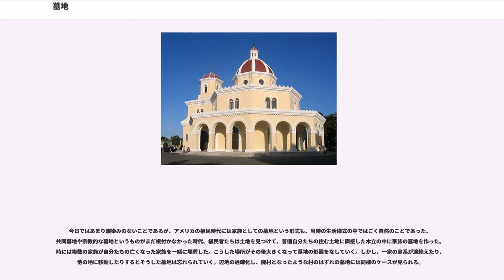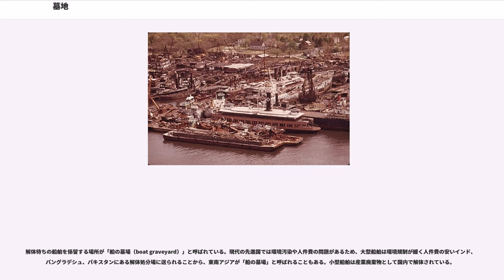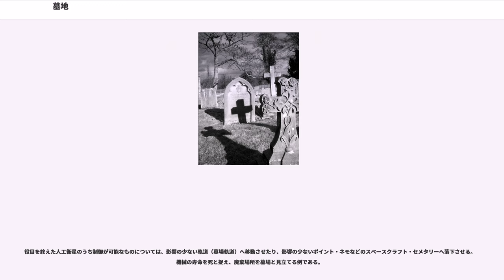墓地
墓地（ぼち）とは、亡くなった人の遺体や遺骨を埋葬する墓を設けるための区域。墓場（はかば）ともいう。なお、墓をつくるために土地（墓地等）の一部を区画した部分を墓所（ぼしょ）という。

英語で墓地を意味する cemetery という言葉は、ギリシア語の （眠る場所）、つまりそこに死者が永遠の眠りについている場所を暗示する言葉に由来している。
墓地は、西ヨーロッパ諸国では故人の葬儀の最後の儀式が執り行われる場所でもある。こうした儀式、もしくは祭礼は、文化や信仰、宗派によってもかなり異なってくる。墓地はその設けられる場所により、それ以外のところにある墓地とはかなり区別されるものになってくる。

文化や地域にもよるが、墓地は通常は礼拝の場所、つまり教会、礼拝堂に直接隣接するものではない。たとえば、英語で言う graveyard （墓所）というものは、たいていは churchyard（教会の中庭）に設けられている。スコットランドやイングランドでも北部では kirkyaird という。churchyard というのは、もともとは文字通り教会の前の中庭であって、直ちに墓所に結びつくものではなかった。たえば、哲学者のセーレン・キルケゴールのラストネームは、やはりデンマーク語で「墓地」のことであると、しばしば誤解されているのもその例である。実際には教会に附属する周辺の農牧地（-gaard, 英語の garden の原義である「囲い地」の意に近い）を意味する。

およそ17世紀頃からヨーロッパでの葬儀は、教会の統制の下に、主として教会の敷地の中で行われるようになってきた。その仕来たりは時代と共に変化はしてきたが、ヨーロッパ大陸では遺体は、それが腐敗するまで、通常そのまま大規模な墓の中に埋葬されていた。遺体が腐り果てると、掘り起こして納骨堂に収められた。でなければ、墓所の側面のアーチを描くような壁に沿って並べられるか、あるいは教会の壁の背後、もしくは床の厚い石板の下に納められた。

その後、中世の時代、都市の城壁の内部に遺体を埋葬することは、伝染病の蔓延につながり公衆衛生上深刻な問題となった。結局、いくつかの墓地は、人口の密集した都市の中心部から引き離されることになった。たとえば、18世紀後半、パリの大きな墓地から掘り起こされた遺骨は、パリのカタコンブの中の納骨堂に移され、墓地は、都市中心部では一切禁じられることになった。
教会や教会付属の墓地とは無関係の墓地管理会社や共同墓地の類は、大多数が19世紀初頭から出現してくる。特に眺望がよく、公園のような霊園というかたちで、既にその時期から誕生してきている。ただし、墓地解放運動は、既に1740年頃からその動きがでてきている。

空間的に風景となるような様式の墓地の最も初期の例は、パリのペール・ラシェーズ墓地である。これは教会によって統制された墓地というよりも、国家の墓地という理想を体現したもので、ナポレオン戦争の拡大と共にそのスタイルはヨーロッパ中に広まっていった。これはまた時には民間業者によって開発された墓地にもこのスタイルが採用された。

共同墓地や民間業者による墓地への移行は、都市の外での埋葬するための土地開発と相俟って進行した。
墓地は一般に厳かな敬意を以って見られる場所であるが、しばしばそこには礼拝堂のような宗教的施設も付属した。時には火葬場が併設されることもある。墓の盗掘やそうした宗教施設への盗みは、重い罪とされている。

墓地の様式は国によってもかなり変化してきている。たとえば、アメリカ合衆国や多くのヨーロッパの国々では、新しい墓地は広い場所に数多くの墓石が地面に並んでいる。ロシアでは、普通小さく囲まれた家族の墓所の中に墓石が置かれる。もっともこうした風習はアメリカでもその初期の時代にはごく普通のことだったようで、古い墓地に行くと同様のものを見ることが出来る。

都市部の墓地では、特に歴史のある古い都市では新たな問題が生じてきている。墓地自体が、手狭になり、もう空間的に飽和状態で、新しい墓を作ることが出来ないというケースである。これは、この墓地自体をもはや歴史的記念碑と考え、そのままの状態であとは保存するのみとするか、あるいは古い無縁墓を掘り起こして、ひとつに整理して場所を空けるということである。これは国により、風俗慣習により対処の仕方は両極端に分かれていく。日本では、納骨堂やビル型墓地などの建物内に納骨し、カードなどで利用者照合し骨壺を運ぶ仕組みを採用している所もある...